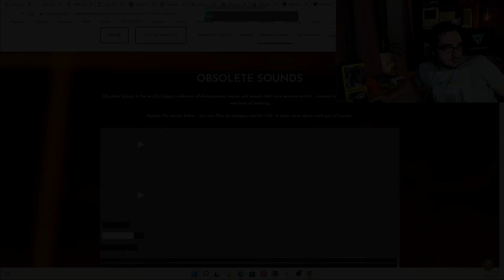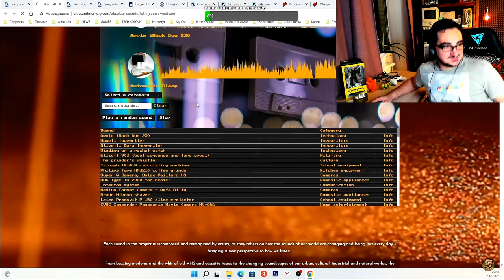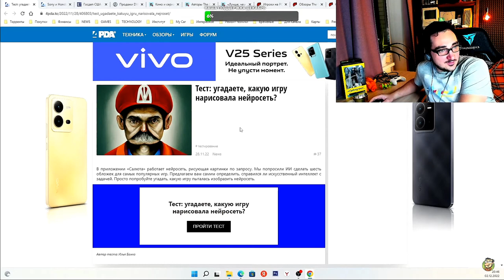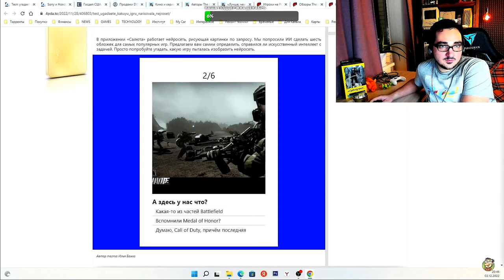Oleg Kerman - Странный Мужик ( олег керман пятничный стрим bombakerman )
Олег Керман снова танцует на пятничном стриме  или очень странный игровой сыщик олег керман
или игровой сыщик олег керман
 яб поиграл сделал нарезку с oleg kerman Ясно Что Dance

Oleg Kerman - Ясно Что Dance